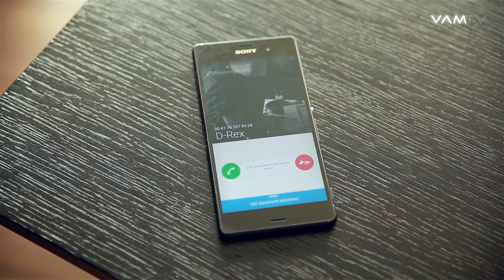N.I.C. - My NGZZ | Directed by Mr.RAZ | Amiel Entertainment - VAM-United Studios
Artist: N.I.C.
Titel: My NGZZ ( from UpComing Album B.B.C)

Directed by Mr.RAZ
Produced by VAM-United Studios

Get In Touch:
VAM-United Studios
Viktoriastr. 28
66111 Saarbrücken
Germany

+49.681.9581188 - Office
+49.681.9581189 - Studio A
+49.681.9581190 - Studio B